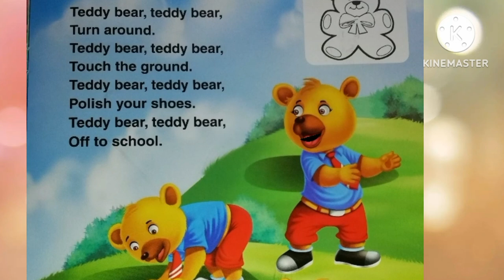Teddy Bear Teddy Bear Turn Around | English Nursery Rhyme Song For Children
Teddy Bear Teddy Bear turn around -  Animation Nursery rhymes songs for children
Touch the ground.
Teddy bear Teddy bear,
Turn around.